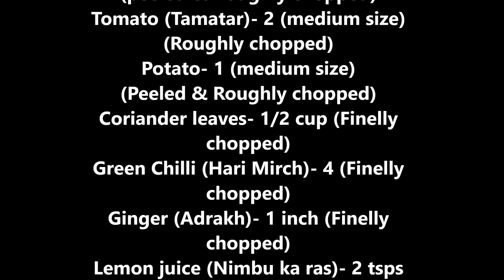बिल्कुल नए तरीके का बैंगन का भरता जिसे खा कर मज़ा आ जायेगा | Baingan Bharta Recipe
Ingredients:
Bringal (Baingan)- 500 gms
(peeled & Roughly chopped)
Tomato (Tamatar)- 2 (medium size)
(Roughly chopped)
Potato- 1 (medium size)
(Peeled & Roughly chopped)
Coriander leaves- 1/2 cup (Finelly
chopped)
Green Chilli (Hari Mirch)- 4 (Finelly
chopped)
Ginger (Adrakh)- 1 inch (Finelly
chopped)
Lemon juice (Nimbu ka ras)- 2 tsps
Salt- 1/2 tsp or to taste
Mustard oil (Sarson ka tel)- 1 tbsp
Mustard seeds- 1 tsp
Dry red chilli (Lal mirch)- 2
Red chilli (Lal mirch) powder- 1/4
tsp Social Media Page Links